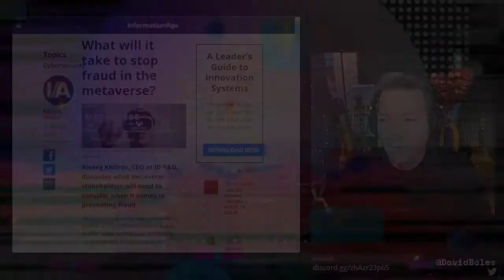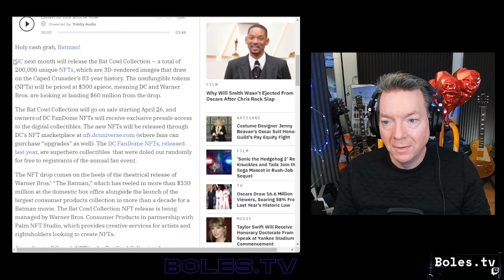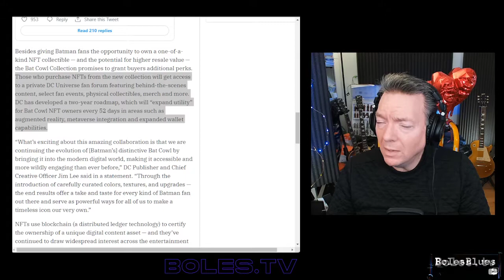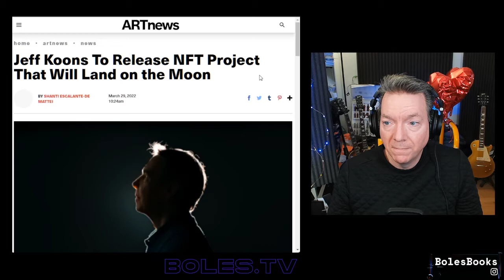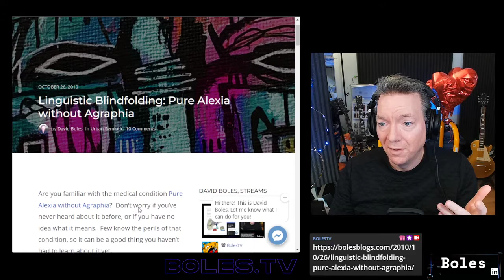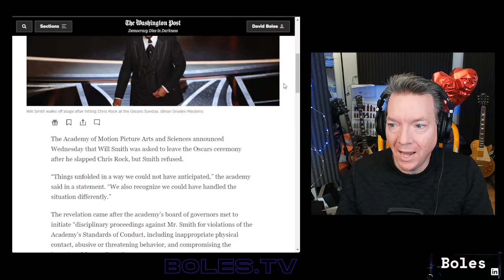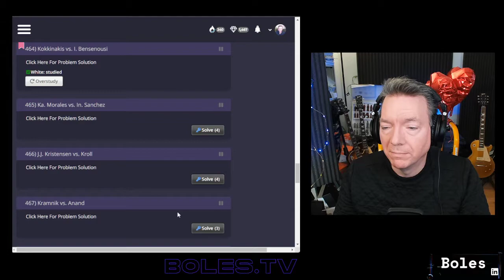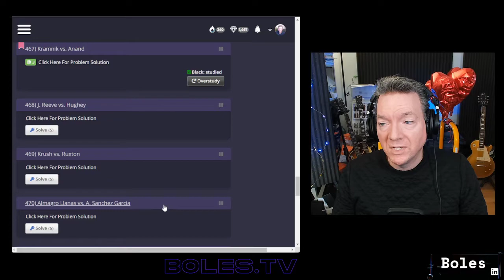Boles.tv 03.31.22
In this Boles.tv live stream, David Boles wonders about fraud in the Metaverse. He celebrates the pink DC Batman cowl with silver horns. He reveals Jeff Koons plans to plant NFTs on the moon. David also discusses the travails of aphasia and its effect on memory and cognition. Pus, some ill-played Chess!